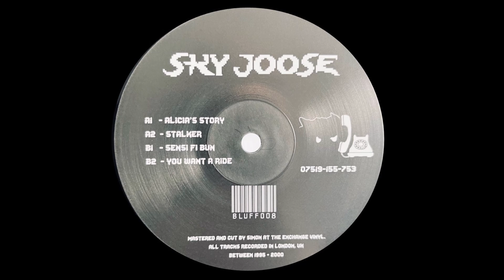SKY JOOSE - ALICIA'S STORY [BLUFF008]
Crisp vocal 2 steppa from the Bluff label. Tip !